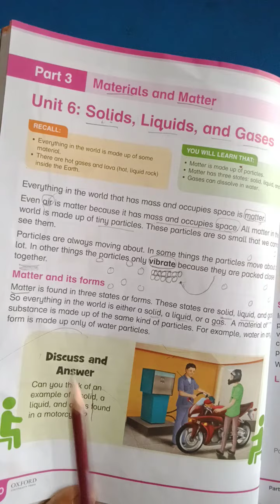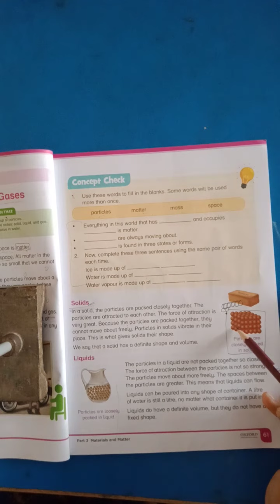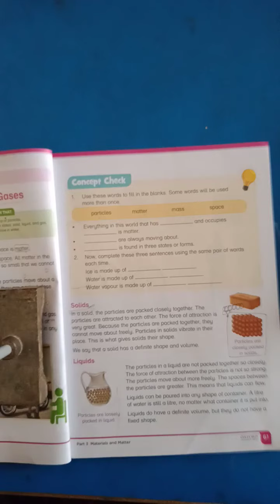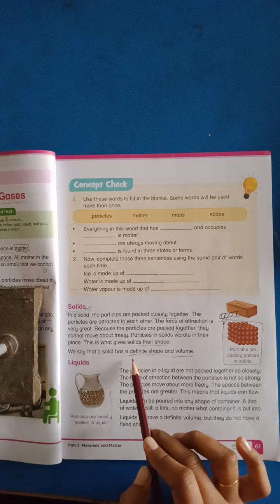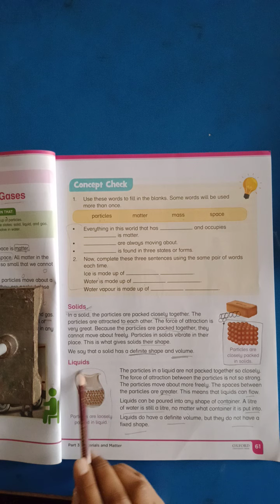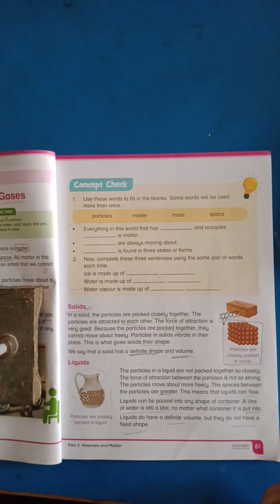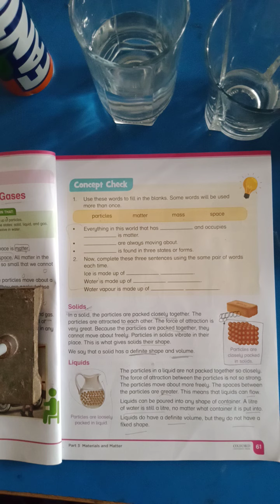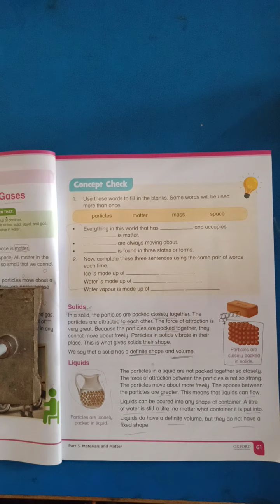Class IV Science unit 06 lecture vi